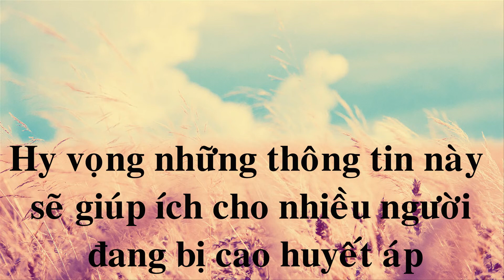[PYLORA] - CÁCH SƠ CỨU NHANH KHI BỊ TĂNG HUYẾT ÁP ĐỘT NGỘT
Chào bạn!

Tăng huyết áp được mệnh danh là kẻ giết người hàng loạt. Tuy nhiên tại Việt Nam, chỉ có 32% người dân biết mình bị tăng huyết áp.

Dưới đây là những thông tin sẽ giúp bạn khống chế được căn bệnh nguy hiểm này